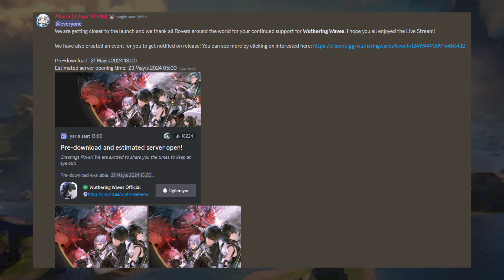1.0 Yamasının Kısa Özeti | Wuthering Waves Geliyor! | Wuthering Waves Türkçe Rehber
Bugün sizlere Wuthering Waves'in 1.0 yamasının özetini hazırladım, herkese iyi seyirler!

Bölümler
► 00:00 Açılış
► 00:11 Çıkış Tarihi
► 00:25 Pre-Register Ödülleri
► 00:43 Canlı Yayın Ödülleri
► 00:59 Begginer Convene Banner'ı
► 01:40 Limited Bannerlar
► 01:54 Standart Silah Bannerı
► 02:04 Etkinlikler
► 02:57 Hikaye Görevleri
► 03:08 Kapanış